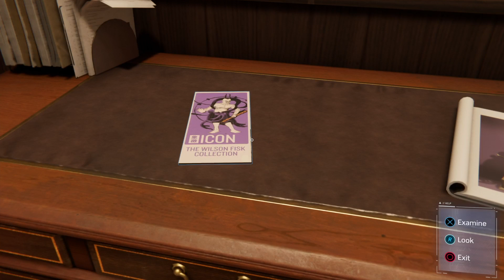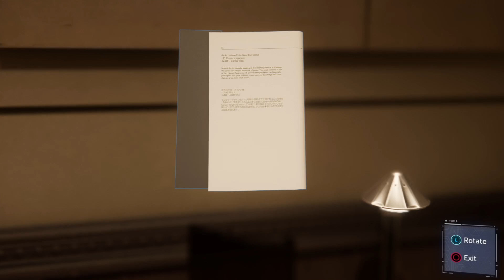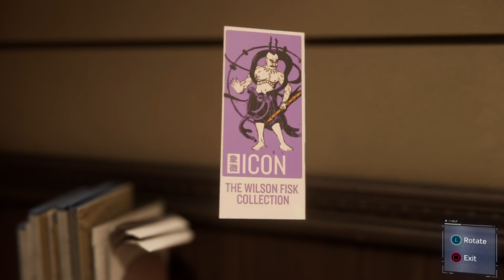Spider-Man - Let's Play - New Game+ - Part 3